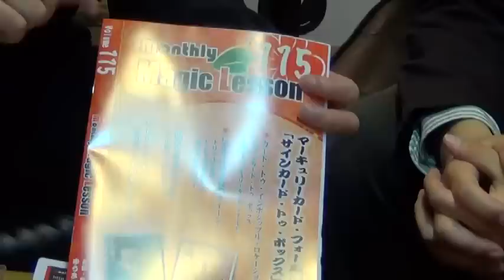世田谷Webテレビ（第434回：2015年01月15日）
■番組名：『ゆうきとものトリックギャラリー Vol.12』
■ゲスト：今西章さん（マジシャン）
■『ギャラリー世田谷２３３』より毎週木曜19：30～生放送